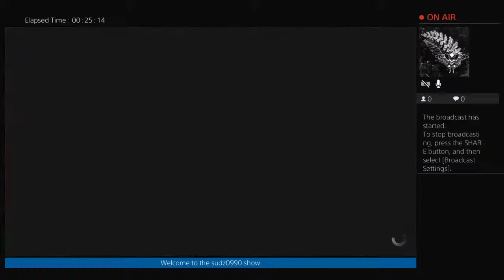The village part 3